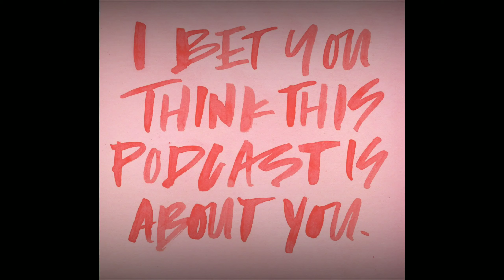Episode 3: THE ELEVATOR PITCH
S and M discuss "The Patriarchy" and how the patriarchy creates and protects narcissists.  A topic that came to light after cocktails with their girlfriend, in which S and M learned that every single one of their female friends had a story to share about being in an elevator with a narcissistic male, and how those same guys tried to later spin the story and silence them.  Perhaps the best response to the patriarchy is to refuse to remain silent.  Take a listen, and maybe rethink your Elevator Pitch.